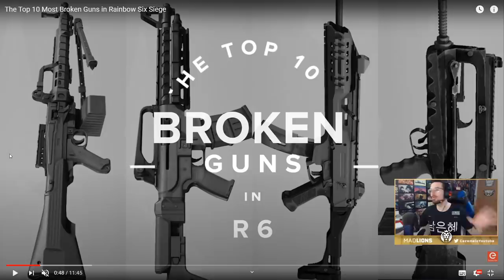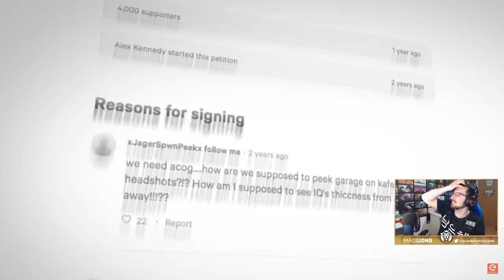TOP 10 ARMAS más ROTAS de R6 😱 | Reaccionando | Caramelo Rainbow Six Siege Gameplay Español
TOP 10 ARMAS MÁS ROTAS de R6 en este Reaccionando de Rainbow Six Siege español.

▬▬▬▬▬▬▬▬▬ INFORMACIÓN SETUP ▬▬▬▬▬▬▬▬▬
● CPU: Intel Core i9-9900K 3.6Ghz
● MB: Asus Prime Z390-A
● Ratón: SteelSeries Rival 300
● Cᴀsᴄᴏs: Sades A6
● Micrófono: Blue Yeti
● Fuente Alimentación: 800W Mars Gaming
● Teclado: Newskill Seiryu